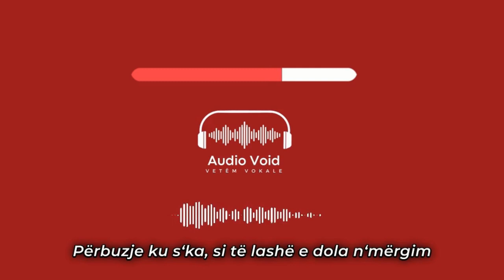Muharrem Qena - Mallëngjimi | (Vocals Only)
Teksti:

O vendi im!
Të thërras unë me mall,

Këtu jetë më jep vetëm kjo kangë,
se anë e kand, kudo që kërkoj
pa si ty të dashtun nuk gjej

Ku janë ato fusha, ku ato kaçuba
Vajza të bukura, si n’vendin tim kund nuk ka

O Sharr o baba im, Gërmi pushimi im, Adriatiku im,
Tash vetëm po ju kujtoj